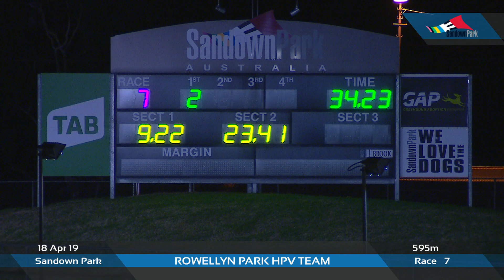SAN THU 18 APR 19 R7